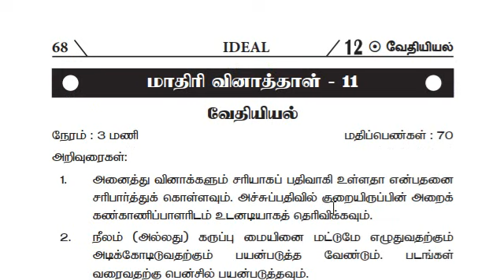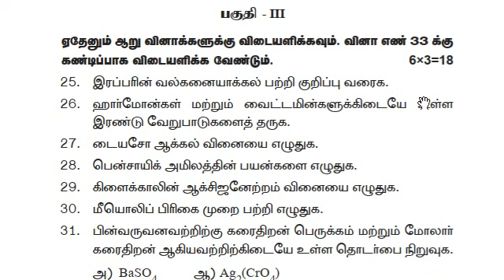12th Chemistry Model Question Paper Tamil Medium | chemistry important questions